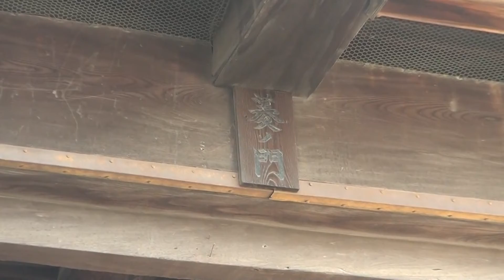30秒の心象風景225・姫路城の門（菱ノ門）.m2ts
30秒で描く心象風景その225　日記のように映像作品を作ります。
撮影地：姫路城の門（城内の各門を通り抜ける）